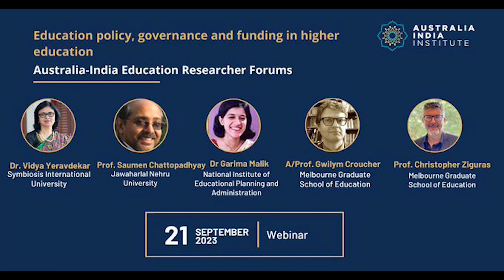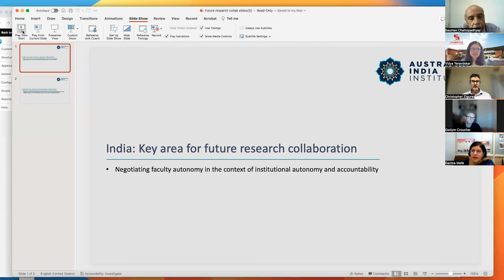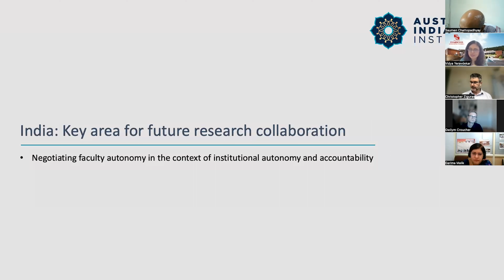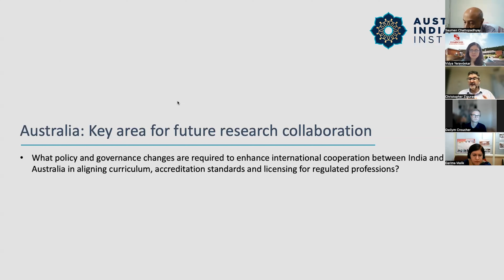Education policy, governance and funding in higher education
In this forum, researchers from India and Australia explored education policymaking, including national policies, funding, and implementation. The experts discussed how policies, structures, relationships, and systems shape higher education, with a focus on enhancing innovation and collaboration.

Speakers:
* Prof. Saumen Chattopadhyay, Professor at Jawaharlal Nehru University's Zakir Husain Centre for Educational Studies.
* Dr. Garima Malik, Assistant Professor at the Centre for Policy Research in Higher Education at the National Institute of Educational Planning and Administration.
* Prof. Christopher Ziguras, Professor based in the Centre for the Study of Higher Education at the University of Melbourne.
* A/Prof. Gwilym Croucher is an Associate Professor in the Melbourne Centre for the Study of Higher Education at the University of Melbourne.